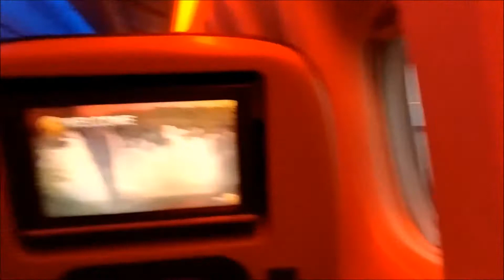Boing 777 decolando do Aeroporto Internacional de Guarulhos debaixo de chuva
TAG's Boeing 777 taking off in the rain from Guarulhos International Airport to Luanda in 01/02/2020
Boeing 777 da TAG decolando debaixo de chuva do Aeroporto Internacional de Guarulhos com destino a Luanda em 02/01/2020